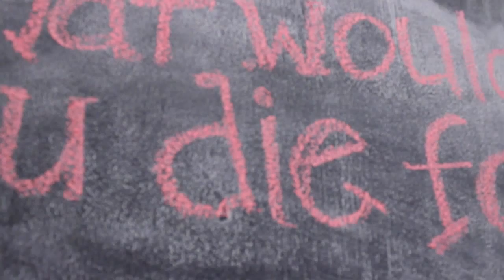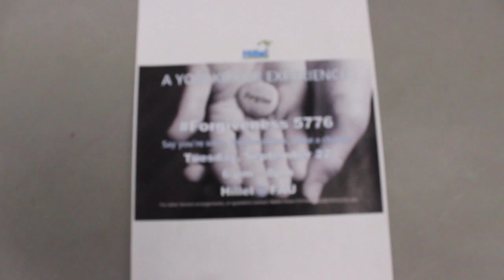Hillel BPB- Yom Kippur: Faster Trailer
A film made for Hillel of Broward and Palm Beach promoting Yom Kippur services.